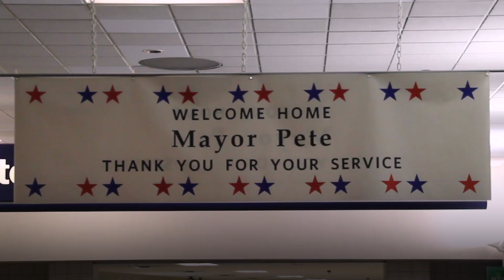Our Shared Duty | Pete Buttigieg